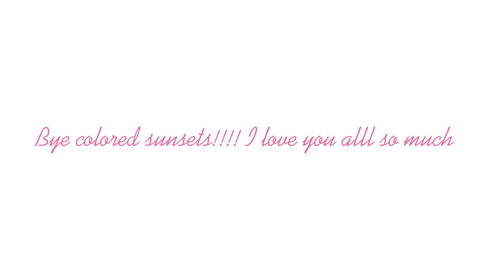Click on the cookies